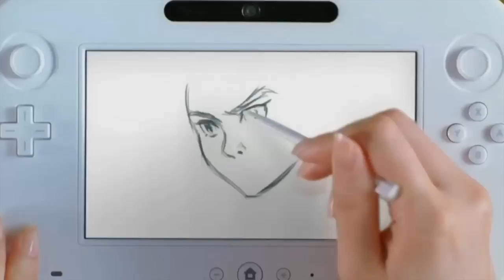Канобувости, 128-й выпуск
Приветствуем наших дорогих любителей всего лучшего и свежего за скромную плату всего в десять минут вашей жизни. Не одни мы такие хитрые. Компания Capcom решила кормить игроков не только обещаниями и вкусными проектами. Издатель открыл свой первый ресторан... и, нет, он не называется «Обитель Зла». Может и нам открыть «Канобуфет» где-нибудь на Шарикоподшипниковской?

Смотрите в этом выпуске:
- Resident Evil 6 -- президент без мозгов;
- Twisted Metal -- скрежет всё ближе;
- Paradox Interactive Convention -- ни отнять, ни добавить;
- Diablo III -- последние перестановки;
- Wii U -- откладывайте на новый год.